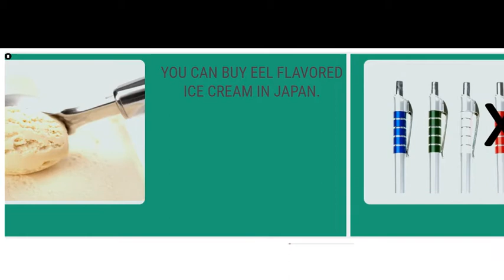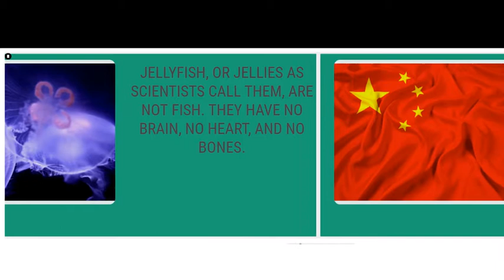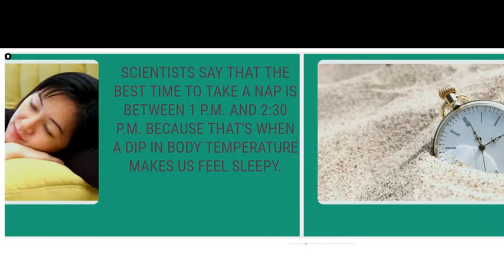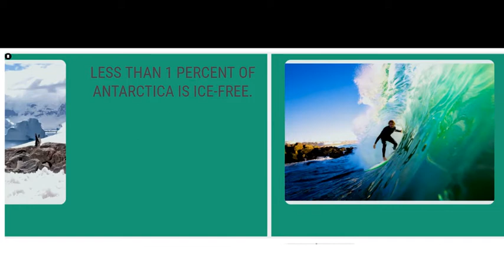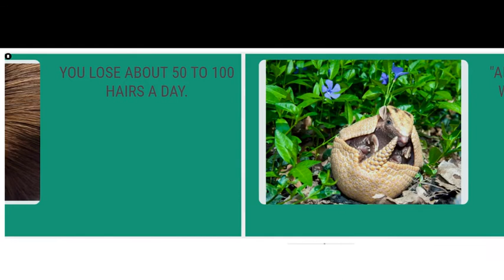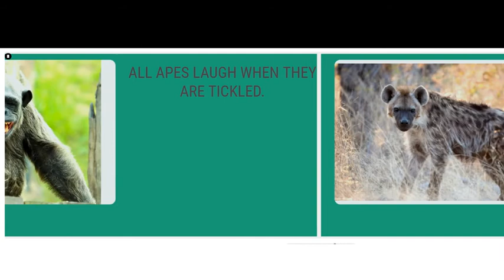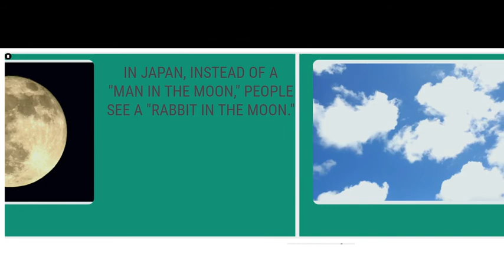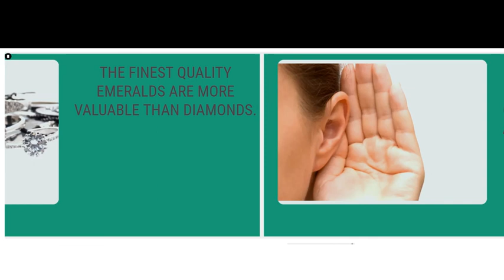Amazing Facts You Need To Know |Amazing Facts About the world.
In this video you can see Amazing Facts You Need To Know !

You probably think you know your body pretty well. After all, you're the one who feeds it, nurtures it, gazes at it in the mirror, and uses it to walk through this world. But did you have any idea that it has the power to digest metal? Or that every time you blink you're taking a tiny nap? Or that your pinky is your strongest finger? It's all true! So read on, and revel in all of the amazing things you didn't know about your body. And if you're looking to turn your body into a high-powered, fat-burning machine, take a look at our latest